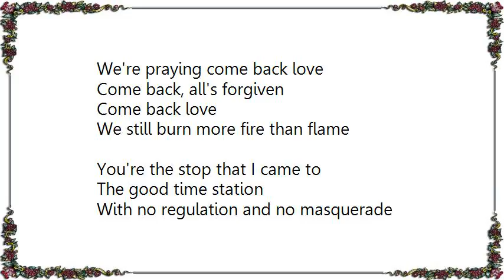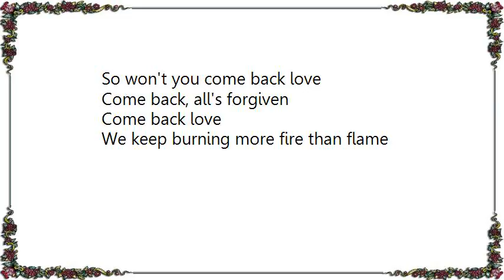Basia - More Fire Than Flame Lyrics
[Lyrics Basia - More Fire Than Flame]
You're the one that I ran to
You had no rival
You were my bible more fire than flame
All the loving you gave me
That one-off feeling
Left while we were sleeping
Then down came rain

We're praying come back love
Come back, all's forgiven
Come back love
We still burn more fire than flame

You're the stop that I came to
The good time station
With no regulation and no masquerade
All you have aroused in me is my suspicion
By your own admission your eyes have strayed

You have been good for me
I never said it
You deserve more credit

So won't you come back love
Come back love
We keep burning more fire than flame